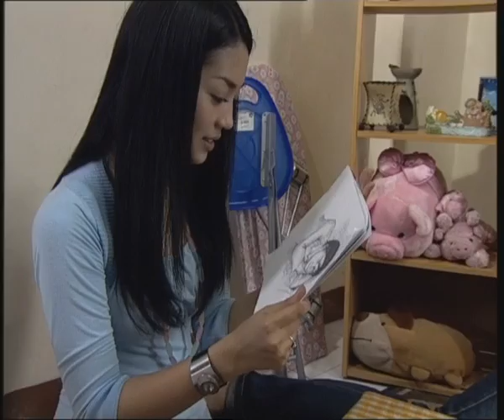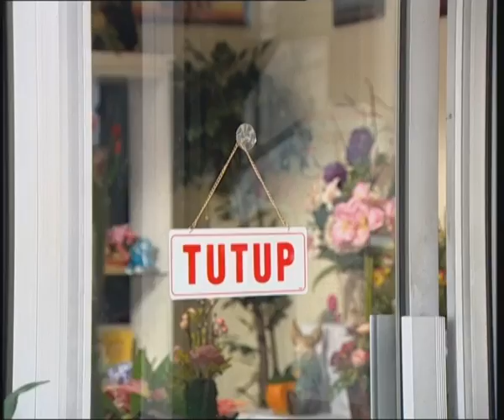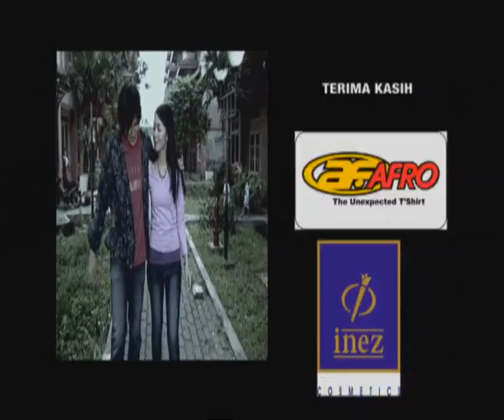I Sinema 04 | Aku Tanpamu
Selamat Menonton